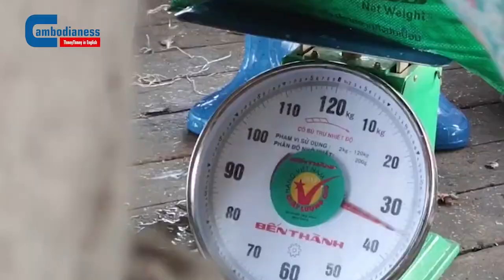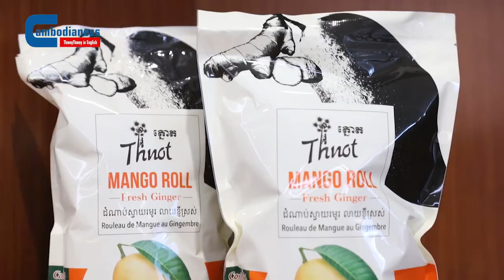Confirel takes lead in food export standards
Confirel deputy managing director Hym Piseth tells Cambodianess journalist Alan Kirk about the high production and food hygiene standards that allow the company to sell its Cambodian products around the world.

He also talks about a new and innovative product, powdered prahok, which the company has developed and is launching on the international market.